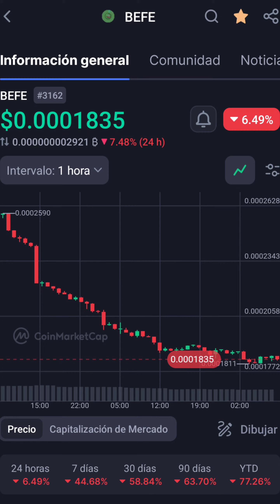Tienes en tu Cartera 250,000 Befe Token? mira cuánto harás si detienes a precios ALTO BULL RUN